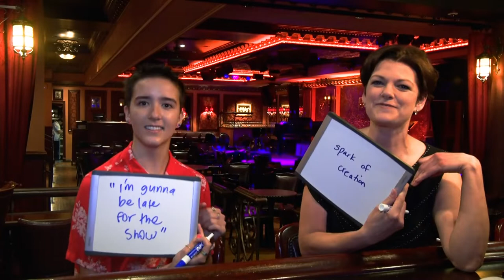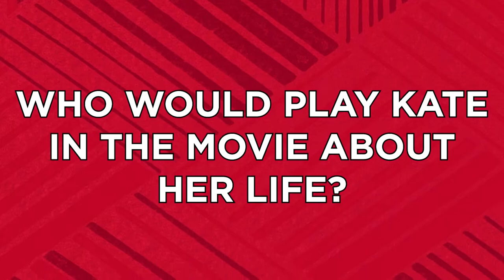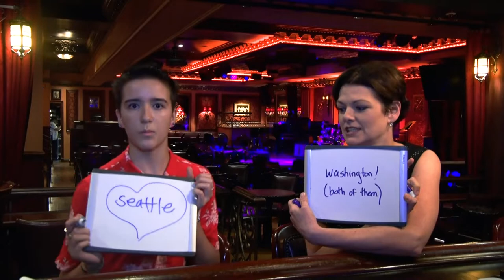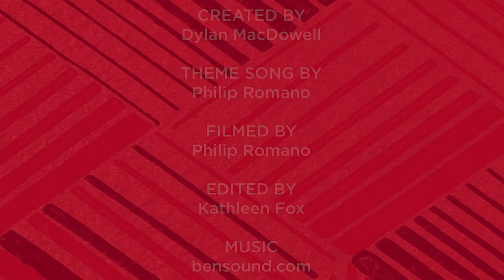Broadway Besties: Kate Shindle & Abby Corrigan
Feinstein's/54 Below presents Broadway Besties with special guests Kate Shindle & Abby Corrigan. Kate & Abby will perform on our stage on Wednesday, August 8 at 9:30pm.

Join Kate Shindle (The Sting, Fun Home, Legally Blonde) and Abby Corrigan (Jesus Christ Superstar Live in Concert, Fun Home, Cabaret) for an eclectic evening of songs from both emerging and super famous musical theatre writers, a pop song here and there, and a couple gigantic duets aiming to blow the roof off the fabulous Feinstein’s/54 Below!

In 2016, an 18-year old fresh out of high school and a much older lady with a lot of titles embarked on an adventure playing the very same lesbian cartoonist on a 14-month first national tour. They soon learned that they share great affection for big dogs, dry humor, inappropriate belting, and each other.